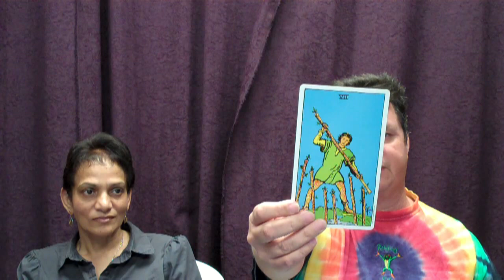Bob's Blazing Tarot Blog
Bob has special guest, Rekha, author of Emotional Healing with Angels. She discusses her work and upcoming workshops with Indigo and Crystal children.Bob presents his three card weekly reading to keep us informed about what's happening around us.